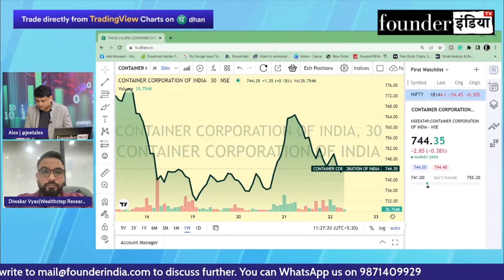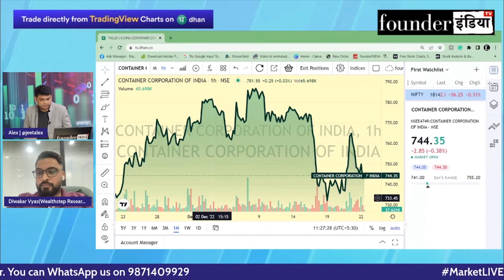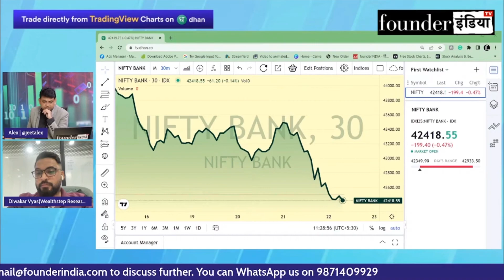Container Corporation of India के शेयर में क्या करें? Expert Opinion by Diwakar Vyas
जानिए Stock Market Expert Diwakar Vyas की राय |

Analysis of: Container Corporation of India

Shows on StockMarket equity trading investment commodity Container Corporation of India#personalfinance reviews marketanalysis startups nifty sensex and much more.